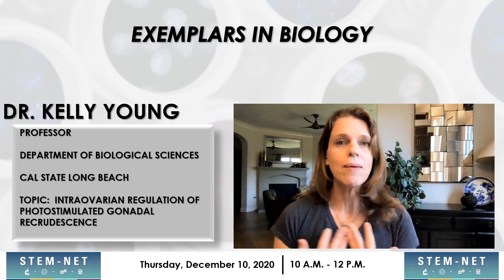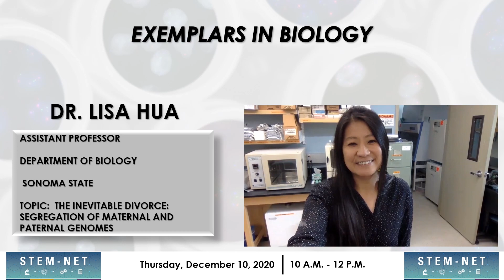CSU Exemplars in Biology Webcast December 10th Meet the Presenters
TOPICS
• Cutting-edge biology research in the CSU
• Evolution and function of introns
• Effects of the environment on ovarian function
• Diversity and function of microbial communities in a wide range of environments
• Mutations in virus’s ability to replicate and survive in a competitive environment
• Maternal and paternal genomes

SPEAKERS

Kelly Young, Cal State Long Beach, Intraovarian Regulation of Photostimulated Gonadal
Recrudescence 0:14

Gilberto Flores, CSUN, Genomic and Functional Diversity of the Human Gut Symbiont Akkermansia Muciniphila 1:19

Pleuni Pennings, San Francisco State, Fitness Costs of Mutations in Viruses 1:55

Lisa Hua, Sonoma State, The Inevitable Divorce: Segregation of Maternal and Paternal Genomes 2:54

Clinton Francis, Cal Poly San Luis Obispo, Sensory Ecology in the Anthropocene 4:10

Scott Roy, San Francisco State, Origins and Diversity of Introns and other Bizarre Genetic Phenomena